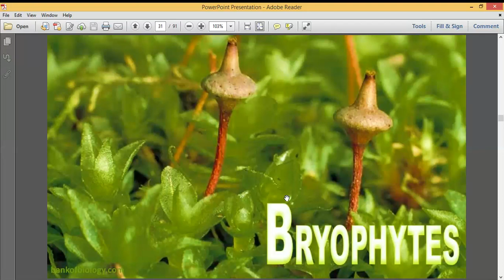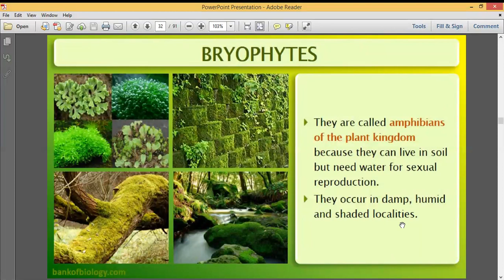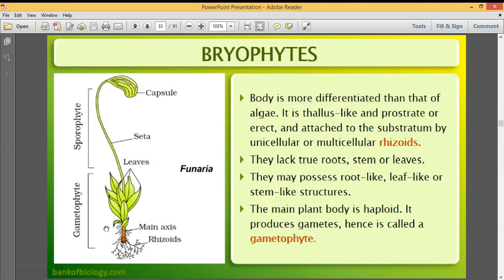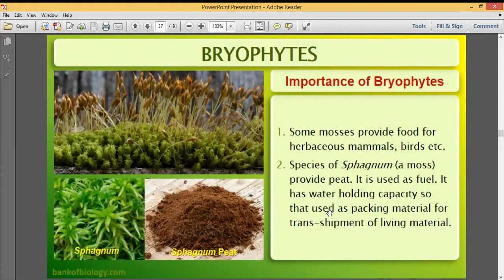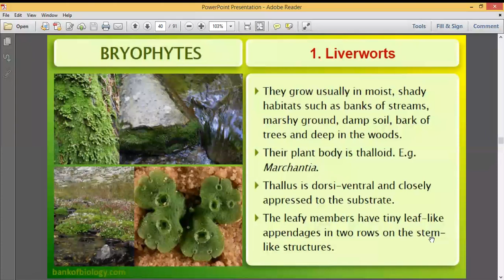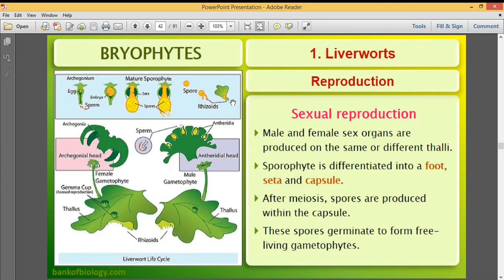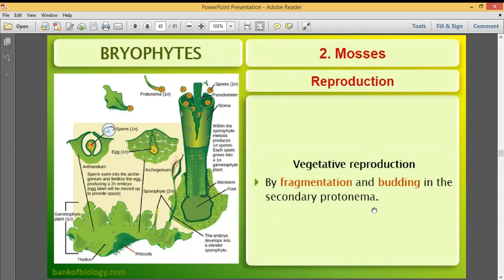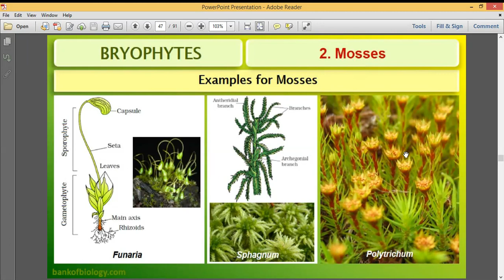CLASS-11 BIOLOGY CHAPTER-3 PART-2. PLANT KINGDOM-DIVISION-BRYOPHYTE-FEATURES,TYPES & REPRODUCTION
emrs recruitment
emrs assam
emrs admission 2020
vickers emrs-a-11
emrs bana
emrs baripada
emrs bijapur
emrs budget
emrs biharipura
emrs bilaspur
emrs (balanagar
emrs cg
cg emrs
emrs detailed notification
emrs division
emrs dehradun
emrs durban
emrs definition
d-emrs
emrs eligibility
emrs exam syllabus
emrs eklavya
emrs election
emrs elexon
emrs fellowship
emrs gradeup
emrs gujarat
emrs guest teacher result
emrs gandhari
emr healthplix
emr healthcare
emr hadoop
emr healthgraph